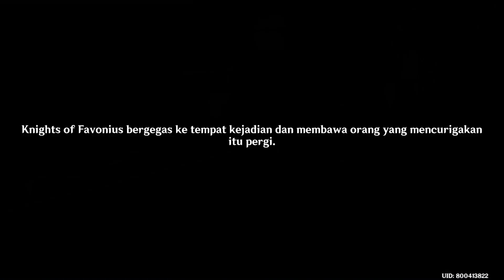Quest Cari Orang Mencurigakan Yang Membawa Kantong - Genshin Impact Indonesia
Deskripsi : Bersama saudaramu, kamu menjelajah dunia Teyvat. Namun kalian berdua terpisahkan, dan kini terdampar di dunia asing tersebut. Kamu pun pergi memulai perjalananmu untuk menemukan jawaban dari "The Seven" — para dewa elemental.
Di sepanjang perjalanan, kamu dapat menjelajahi dunia fantasi ini dengan bebas, menggabungkan kekuatan bekerja sama dengan beragam karakter, dan mengungkap jutaan misteri yang tersembunyi di dalam Teyvat.
Tetapi saat kamu mengetahui akan ancaman masa silam yang sekali lagi menghantui dunia ini — apakah kamu, seorang pendatang, akan memadamkan api ancaman tersebut?

Game Size : 15GB+
Bahasa : Indonesia
Server : Asia
Gendre : RPG
Dev : miHoYo
Install : Android, IOS, PC, PS4
NOIS Rating : 9.5

PC Spec :
- CPU Ryzen 5 2400G
- RAM 16GB
- SSD 512GB

Tag : Hu Tao Windrise Score Max 3k | Event Windblume update 1.4 genshin impact android pc ios ps4 tips cara tutorial bahasa indonesia